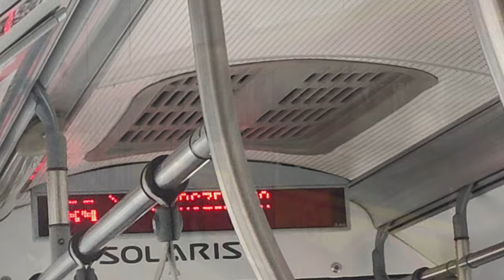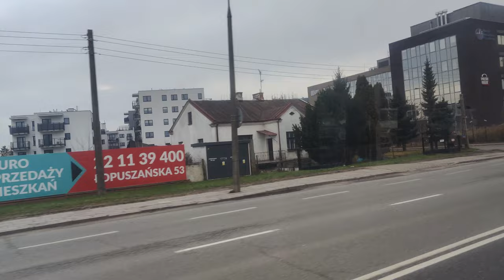Solaris Urbino 18 III #8188 [*] ( MZA Warszawa ) - Linia 189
Kierunek: Osiedle Górczewska
Trasa: Hynka - Łopuszańska
Przystanki:
 Radarowa 02
 Hynka 06
 Orzechowa 02
 Przedpole 02 N/Ż
 WKD Raków 02